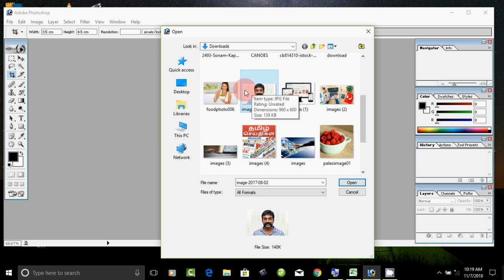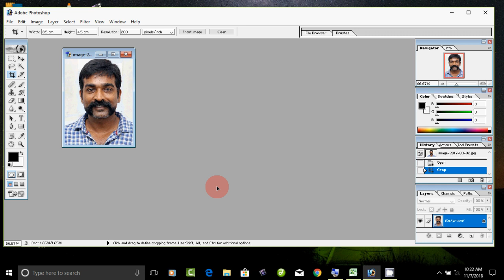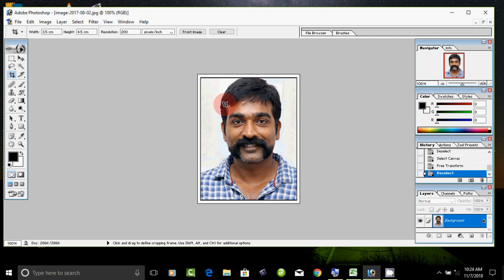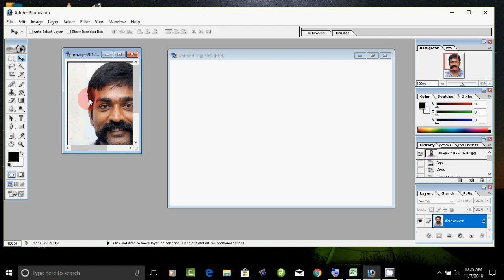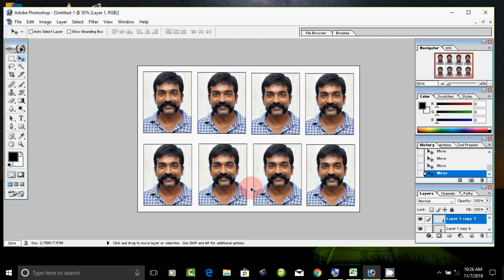Passport size photo in photoshop